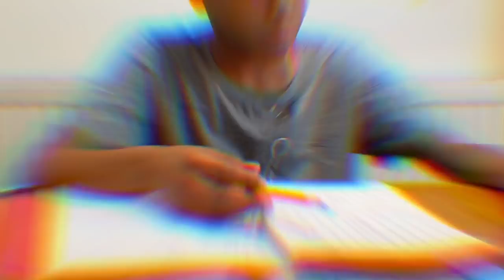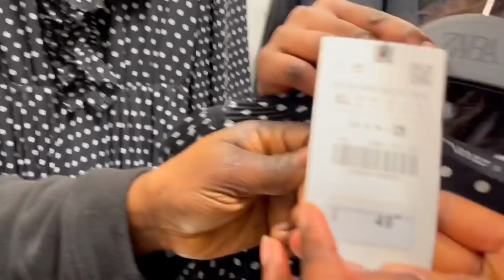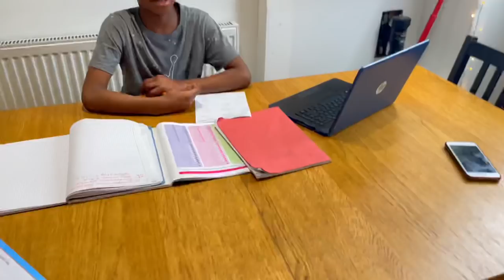OUR DAUGHTER ASHER HAD AN ALLERGIC BREAKOUT **CRAZY REACTION**